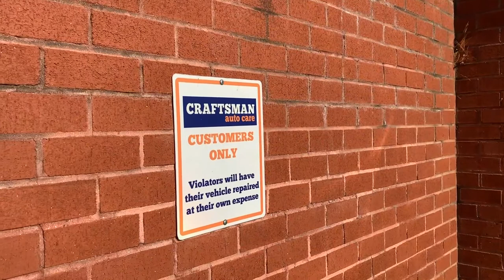March Market Update